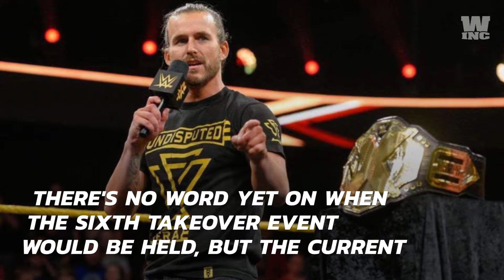WWE To Increase The Number Of Annual Takeover Events?